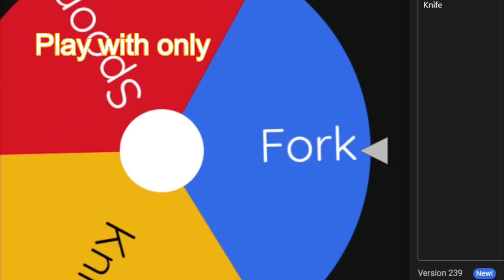#1 SAO VS Gameplay | PLAY WITH SPOON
Play with SPOONS only in Sword Art Online: Variant Showdown (SAO VS) ~ Let the Fate Decide How I Play.

🎮 Game Download🎮

00:00 Fate
00:07 v.s. SPOON
03:02 Outro